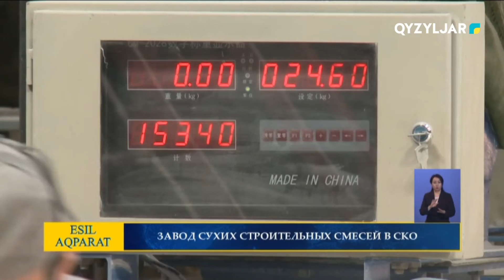Завод сухих строительных смесей в СКО